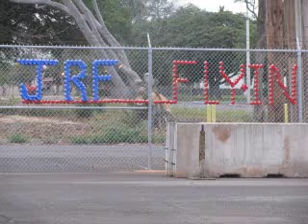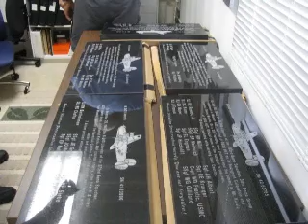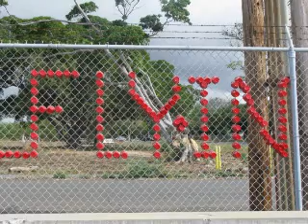JRF Fly-In Pancake Breakfast - Nov 14 2009